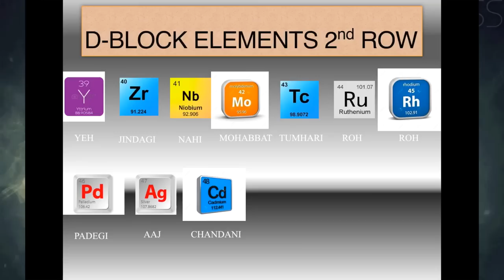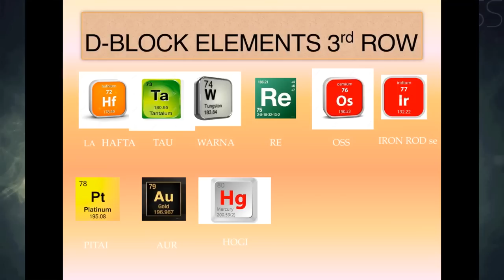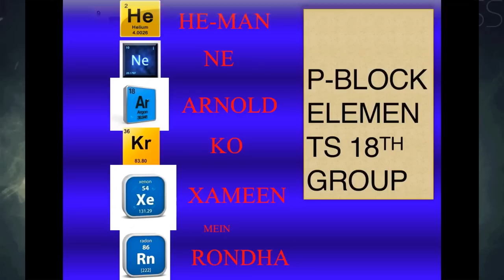PERIODIC TABLE IN 2 MINUTES !!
Learn Periodic Table in Two Minutes by using shortcuts.(DPS RKPURAM)